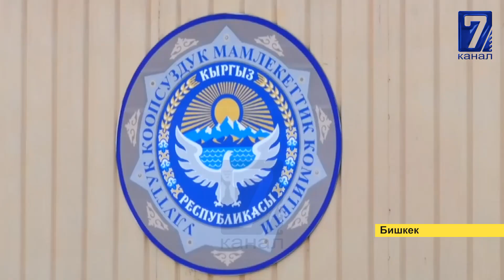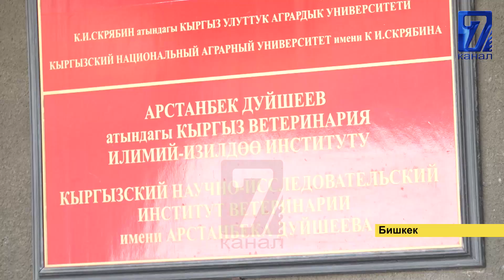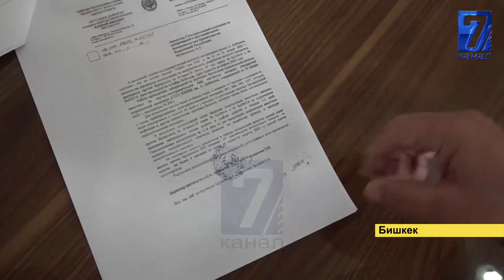КОРРУПЦИЯ МЕНЕН КҮРӨШТӨН ЖАРЫМ АЙДА 575 МИЛЛИОН СОМ ӨНДҮРҮЛДҮ